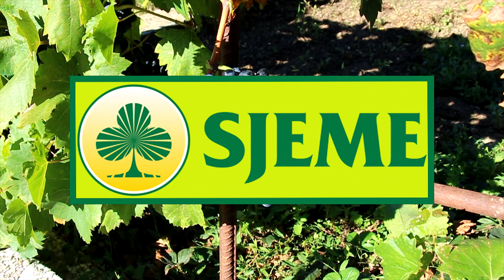Loza Crna magija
Sjeme d.o.o. Split
Jure Kuvačić, agronom